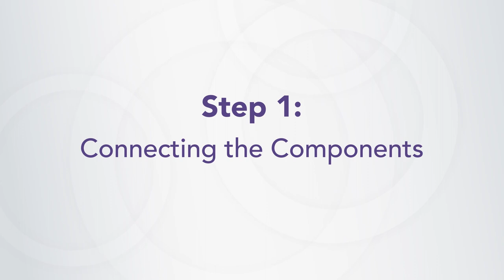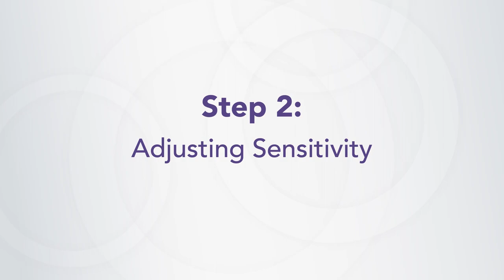How to Create a Pressure Sensor Pad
This short video explains how you can make a simple, low-cost pressure sensor pad using four source components:

- A FlexiForce Touch Sensor
- An Interface Circuit (the FlexiForce Quickstart Board)
- A digital multimeter
- And a power supply

To purchase any sensors and interface circuits shown in this video,